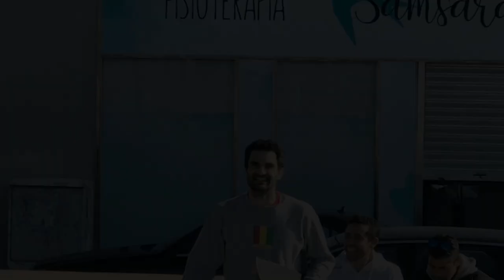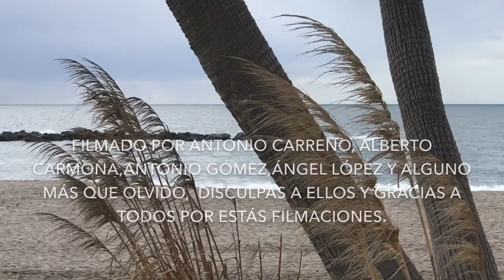JAVIER PAREDES."ONE". SKATE VIDEO. ALMERÍA.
JAVIER PAREDES DANDO ESPECTÁCULO COMO DE COSTUMBRE.
ONE
ALMERÍA 2020.